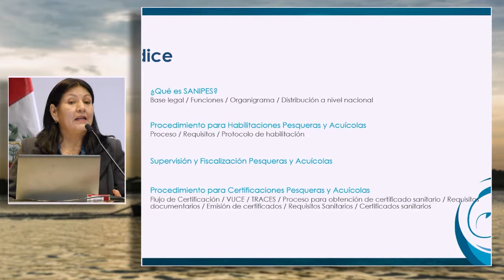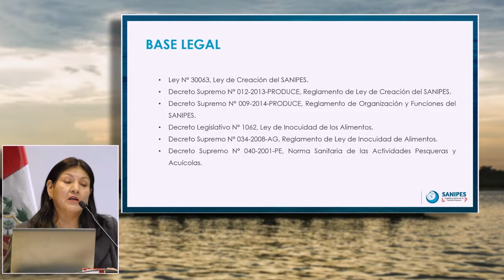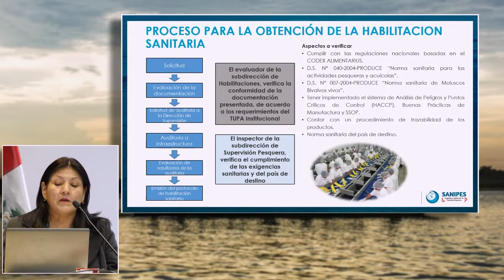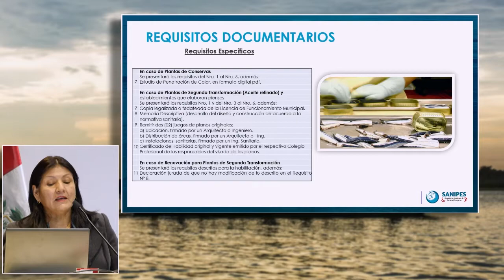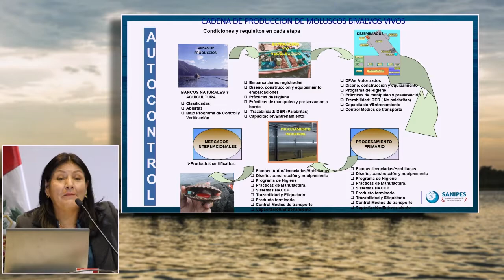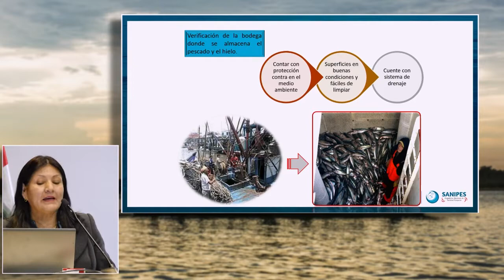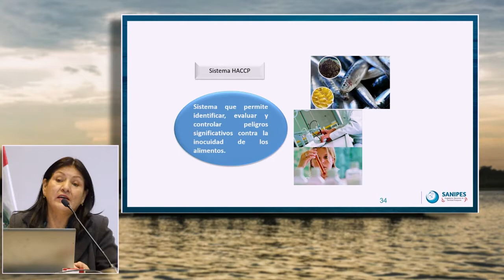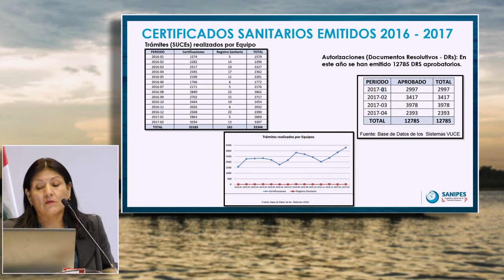Regulaciones y requisitos sanitarios para la exportación: FUERTES, Gloria (28 de Junio)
"Regulaciones y requisitos sanitarios para la exportación de productos hidrobiológicos"